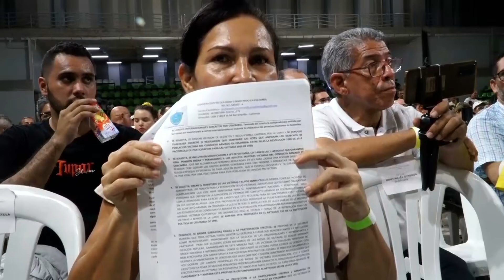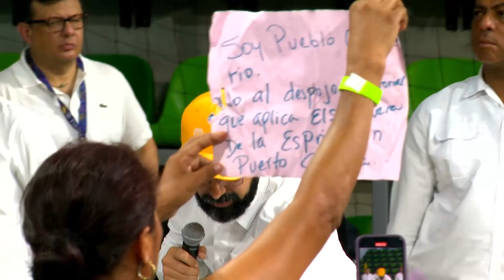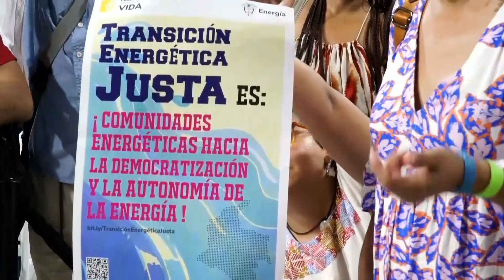Palabras del Presidente Gustavo Petro durante el Gobierno Escucha. Barranquilla, Atlántico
Palabras del Presidente Gustavo Petro durante el Gobierno Escucha. Barranquilla, Atlántico - 20 de octubre de 2023